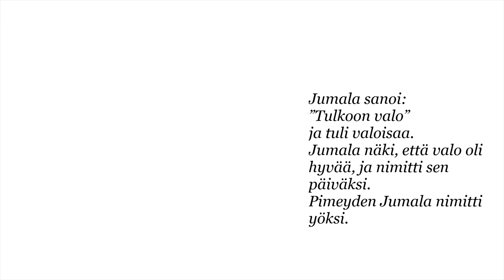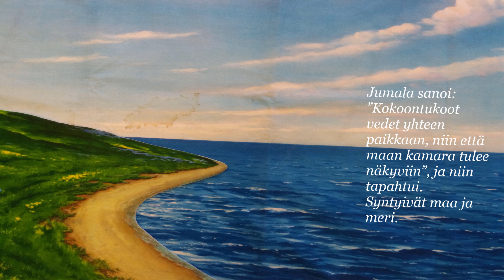Luominen -pyhäkoulu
Luomisen kauneus ja sen ihmettely.

Tekijöinä:
Sonja Krogars
Marko Korven-Korpinen
Tiina Paloniemi
Lotta Ferm
Tomi Ferm